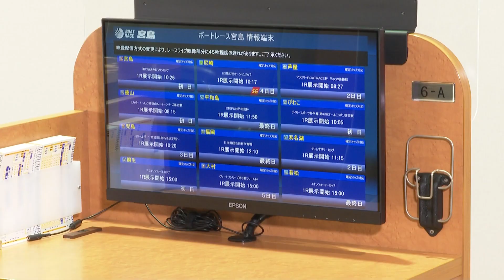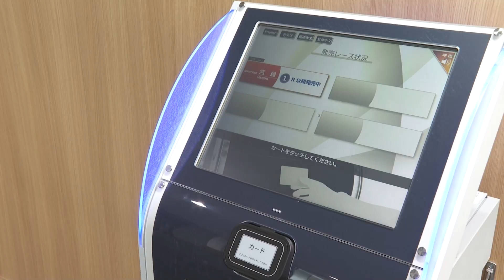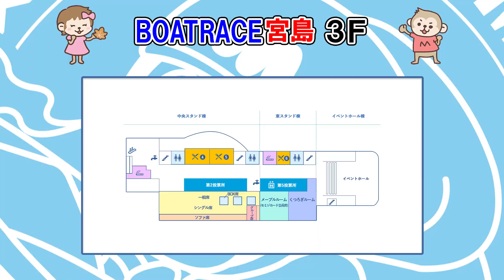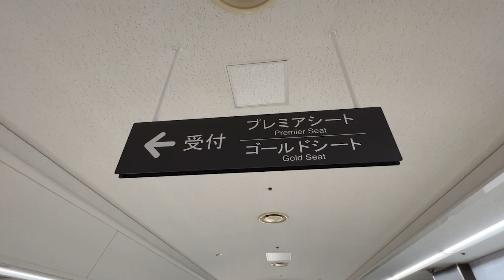【公式】ボートレース宮島施設紹介！！【モンタチャンネル】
BOATRACE宮島の場内施設をご紹介いたします！
皆様のご来場をお待ちしております！！

"モンタチャンネル"はボートレース宮島のオリジナル制作番組で、
懐かしの映像・ハプニング・選手の素顔など見どころ満載！！

↓↓↓情報満載の公式SNSはコチラから↓↓↓
★ボートレース宮島公式 facebook

☆ボートレース宮島は楽しさ満点☆
↓↓↓↓↓ボートレース宮島 ホームページ↓↓↓↓↓